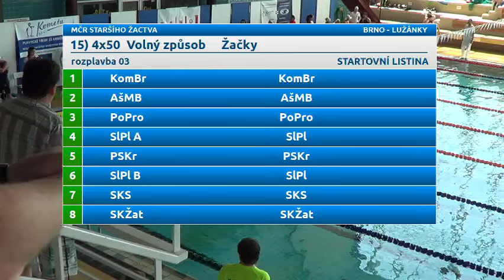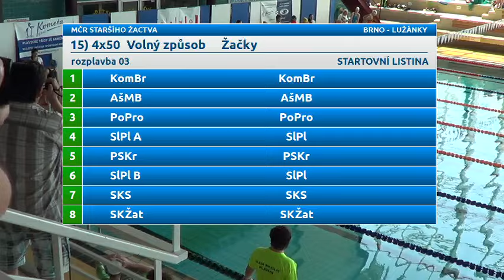Letní Mistrovství ČR staršího žactva 2015 - 4x50 VZ žačky (poslední rozplavba)